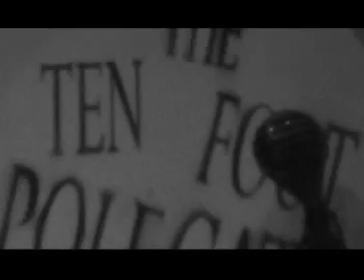Ten Foot Pole Cats - "Tears On My Windshield"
Ten Foot Pole Cats - "Tears On My Windshield", performed live at Harper's Ferry, Boston 6/14/09